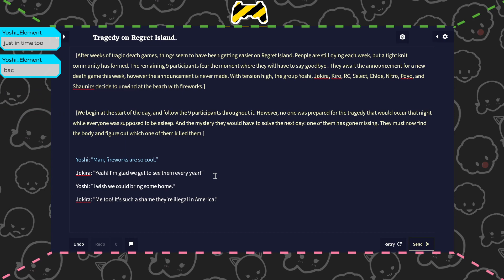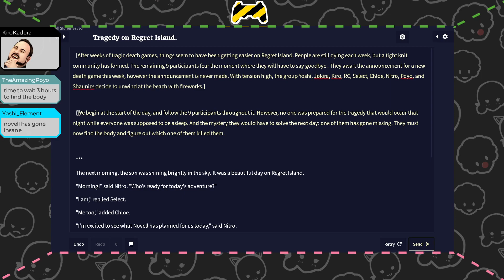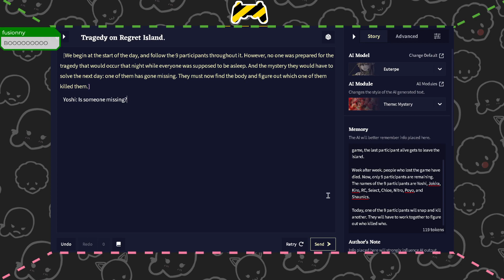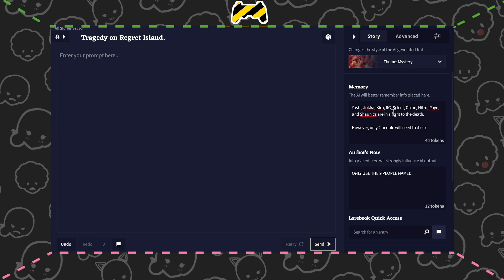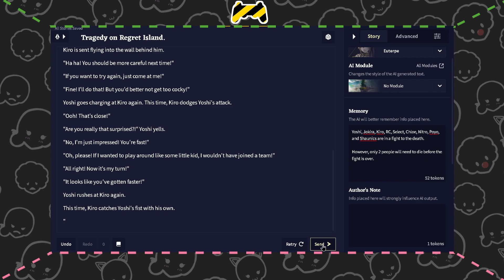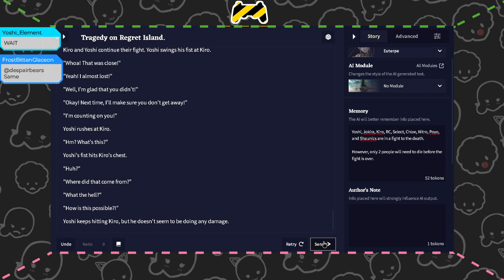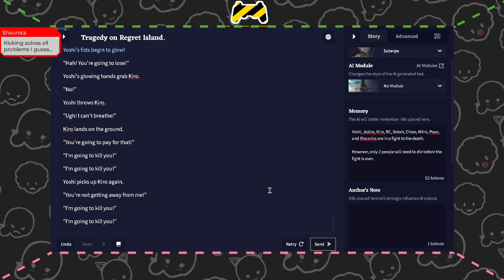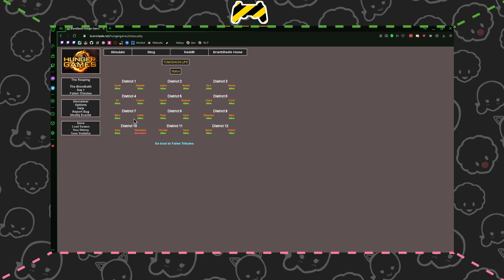Regretful Twitcher Presents: Tomodachi Life: Your Turn to Despair Edition: Episode 15